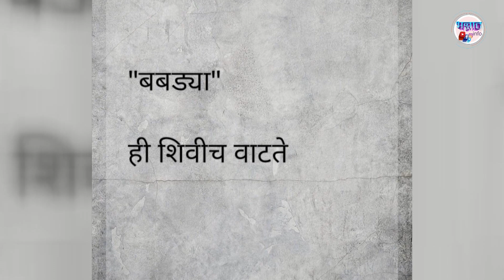बघा आसावरी आणि बबड्याचे मिम्स| Aggbai sasubai | Funny mems on Babdya and asawari| zee Marathi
अग बाई सासुबाई मालिकेतील आसावरी चा बबड्या होतोय सोशल मीडियावर चांगला ट्रोल बघा काही आसावरी आणि बबड्या यांचे भन्नाट मिम्स